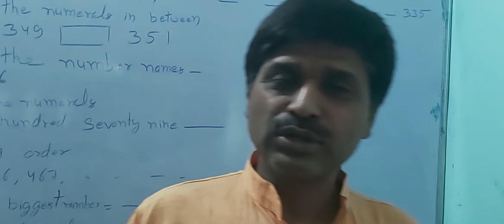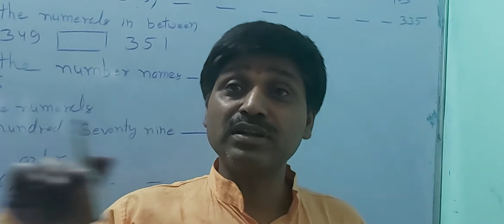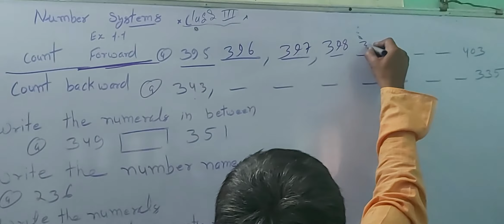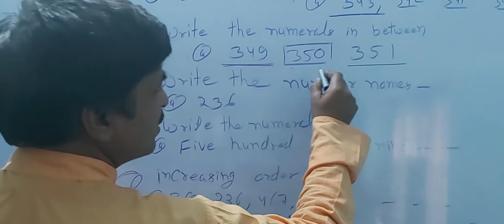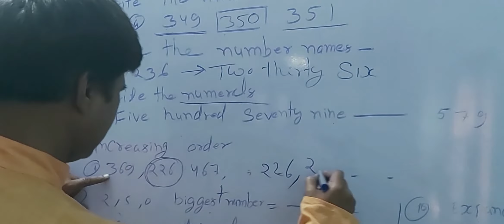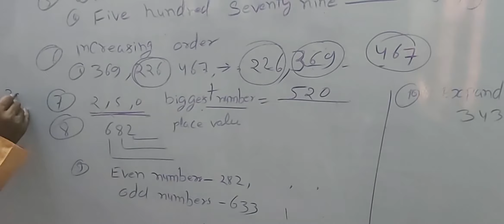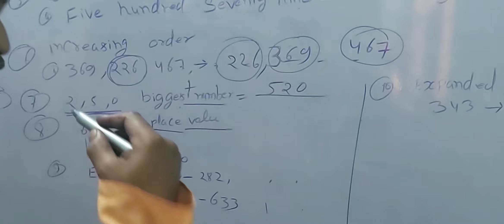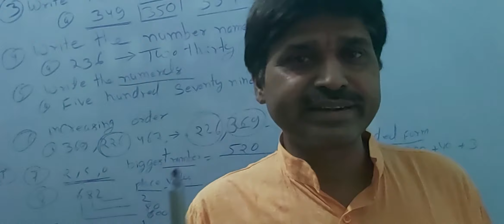Class 3 math number system part 1